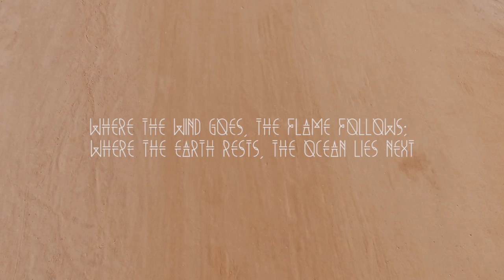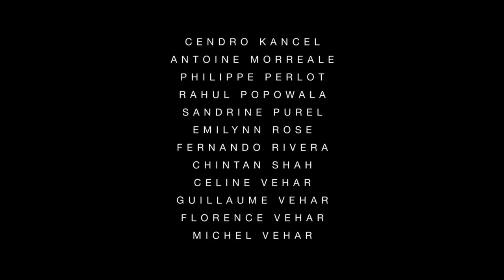LIFE - (Short Film)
LIFE is a short student experimental/fashion film. We meet 4 people: a woman swimming, a man admiring the beautiful mountains, another woman enjoying the nature, and a second man making a fire. They are all far away from each other, but to be fully happy and to find love they need to be together.

AWARDS:
Best Experimental at LOS ANGELES MOVIE AWARDS
Merit Award at INTERNATIONAL NEW YORK FILM FESTIVAL
Semi-Finalist at HOLLYWOOD SCREENINGS FILM FESTIVAL

SELECTIONS:
Official Selection at MIAMI INDEPENDANT FILM FESTIVAL
Official Selection at LOS ANGELES CINE FEST
Screened at GOLDEN FRAMES 2016 INTERNATIONAL SHORT FILM FESTIVAL INDIA

TEAM CREDITS:

DIRECTOR/WRITER: DYLAN PERLOT

ACTORS: KELLY ELIZABETH MATTHEWS, CHANDLER LAFEE,
ADRIENNE BOBADILLA & SANTIAGO NIETO

DIRECTOR OF PHOTOGRAPHY: BLAKE CYRIER

PRODUCERS: ISABEL BAUTISTA, VERONICA ZAZUETA & DYLAN PERLOT

FIRST ASSISTANT DIRECTOR: CHANG GAO

SCRIPT SUPERVISOR: MONTSE SAGARRA

EXECUTIVE PRODUCER: DYLAN PERLOT

CAMERA OPERATOR: BLAKE CYRIER

SECOND ASSISTANT CAMERA: DIANE LOMBARDI

B CAMERA OPERATOR: DIANE LOMBARDI

DRONE OPERATOR: JORDIN SCHMIDT

ART DIRECTOR / SET DECORATOR: MONTSE SAGARRA

STYLISTS: JASMINE THOMAS & MARIAH LOFTON

MUA & HAIR: ISRIYA MCFILLIN

LIFEGUARDS: KYLE BACHEDLER & HANNAH CYRIER

CASTING DIRECTOR: JASMINE THOMAS

CASTING ASSOCIATE: CHANG GAO

CASTING ASSISTANT: MONTSE SAGARRA

EDITOR: DYLAN PERLOT

COMPOSITORS: JENNIFER TREVINO & ROBERT ROWLES

COLORIST: BLAKE CYRIER

CLOTHING & ACCESSORIES BY: AMERICAN APPAREL, USA,
PAYLESS, URBAN OUTFITTERS, EDEN SKY, YOUR NEIGHBORS, H&M, UNIQLO, DR. MARTENS, DESUAR BOUTIQUE, THRIFTED, STEVE MADDEN, NADRI, FOREVER 21, BAD.FORM, ZARA, ALDO

SPECIAL THANKS TO: KEVIN BANNERMAN, DOMINIQUE CIRINO, CHRISTELLE DEBRIE, ANDRES DE LA TORRE, LOLA DIMM, MIMO CIRINO, JAMIE FRAICHE, CHANG GAO, BROOKE HANSOHN, CYNTHIA HERNANDEZGARCIA, KARAN JHAVERI, KARAN J, JHAVERI, CENDRO KANCEL, ANTOINE MORREALE, PHILIPPE PERLOT, RAHUL POPOWALA, SANDRINE PUREL, EMILYNN ROSE, FERNANDO RIVERA, CHINTAN SHAH, CELINE VEHAR, GUILLAUME VEHAR, FLORENCE VEHAR, MICHEL VEHAR & JOE WAKEFIELD